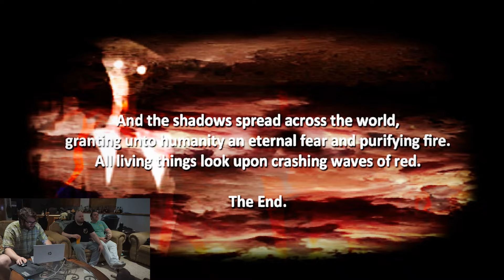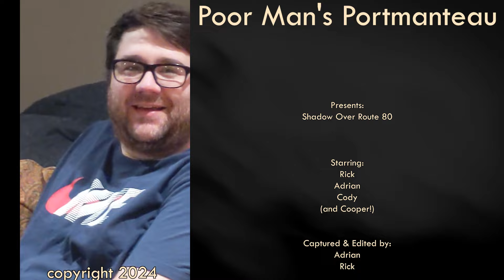Playthrough of Shadow Over Route 80 (with ending) a creepy PSX style graphic short horror game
(SORRY FOR THE WEIRD EDITING GLITCH AT THE BEGINNING.  Rather than re-encode the whole thing, we decided to just leave it be.  Life is full of surprises isn't it?

Join us for a playthrough of Shadow Over Route 80, a game about working a gas station night shift before something goes bump in the night.  Actually a pretty good game, for a short and sweet as it is.

Are there any other horror games we should try?  Tell us about it in the comments and maybe we can add it to our list!